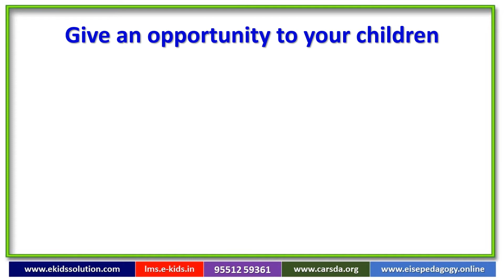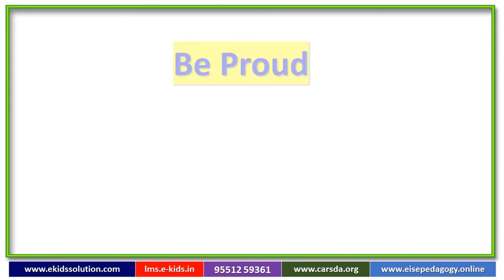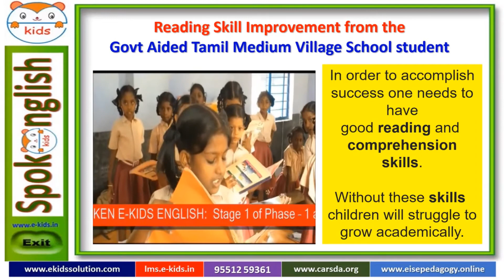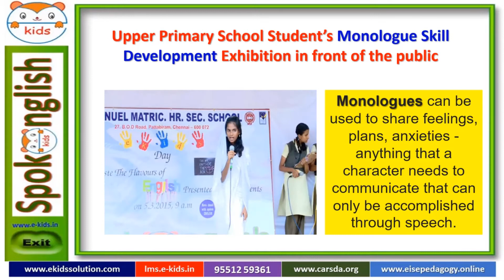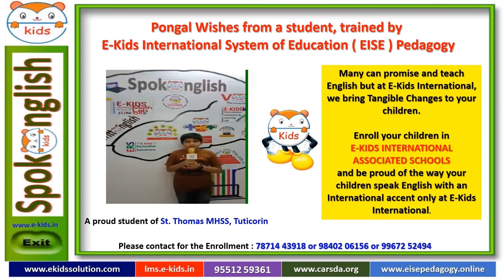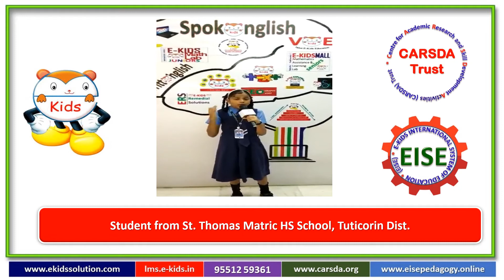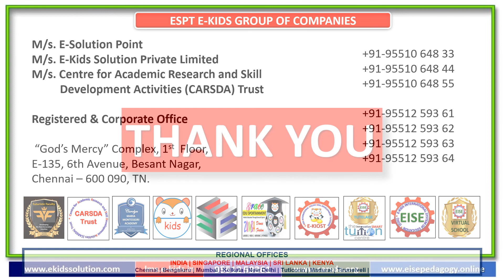STUDENTS' PERFORMANCE FROM VARIOUS REGIONS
Different Regions
Different Boards
Different Teachers
Different Time Span
Different Teachers’ pronunciation
Rotation of Teachers
But the Outcome Is
International / Neutral Accent

Experience the Power of
EISE PEDAGOGY